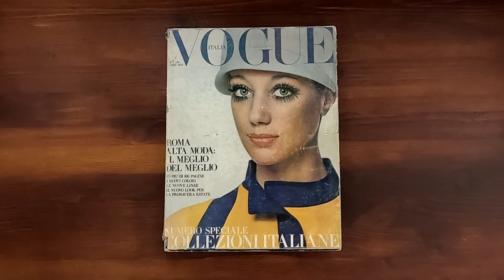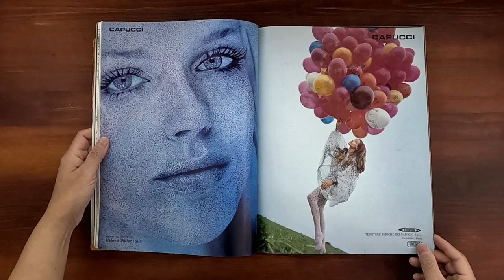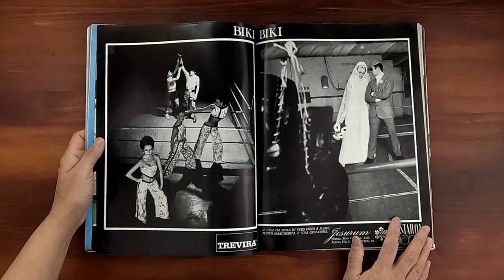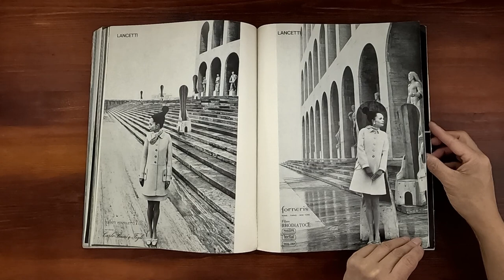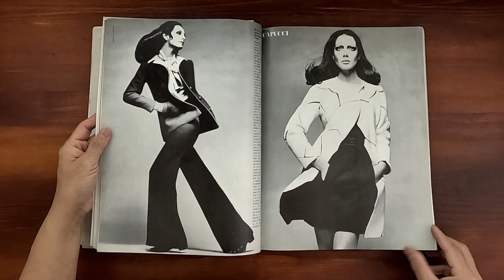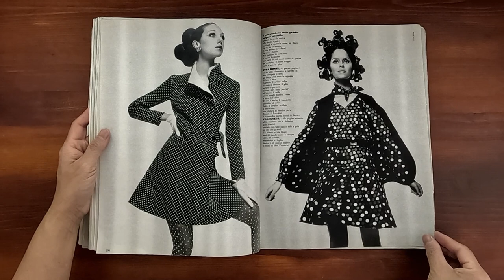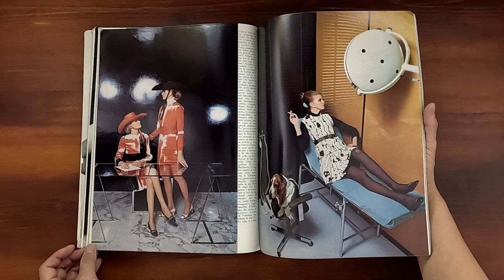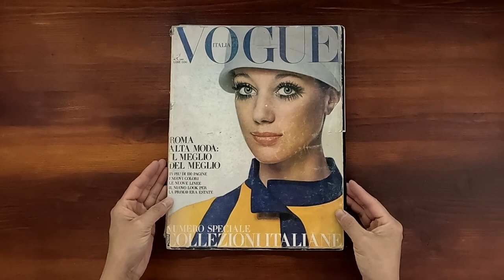1969 March ASMR Magazine Flip Through: Italian Vogue w Marisa Berenson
Vintage issue of Italian Vogue March 1969.  Relaxing ASMR sounds from page turning and a step back in time at the same time.

Marisa Berenson on the cover.  Se Ne Parla (Catherine Deneuve). Mutli-page Valentino ad.  Ken Scott.  Awesome Capucci ad with Veruschka.